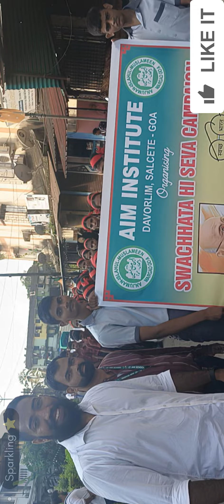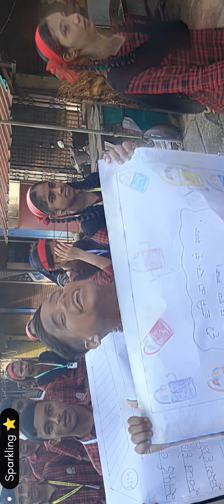gandhijayanti celebration 🎉 at aim institute on 2Oct #2024 @sparklingstar5447 with shaikhjaved